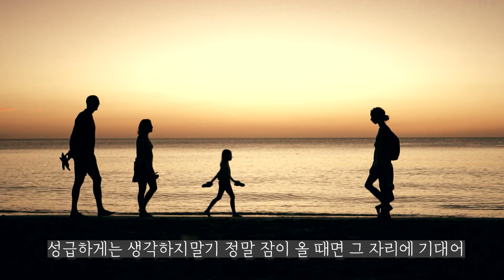"혼자라고 생각말기" 드라마 학교 OST Cover by 최보윤 김선진 Jenny Kim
노래 최보윤
        김선진 Jenny Kim
        (Chadwick international       School G3)